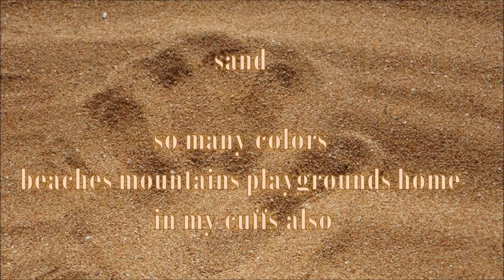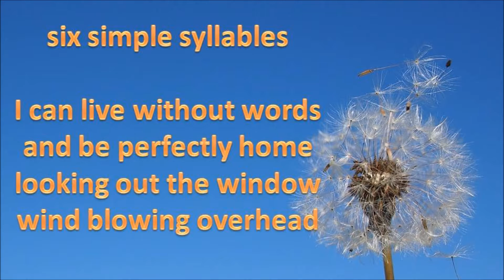California Breeze CD - 09 Follow Along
Follow Along is the ninth track from the California Breeze CD

The poems in the video are from the California Breeze book